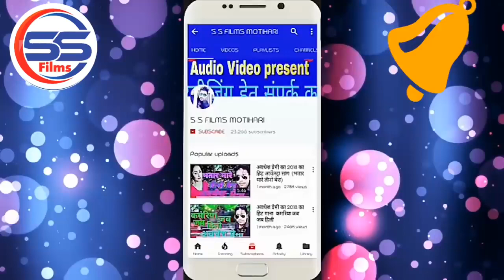October 16, 2021